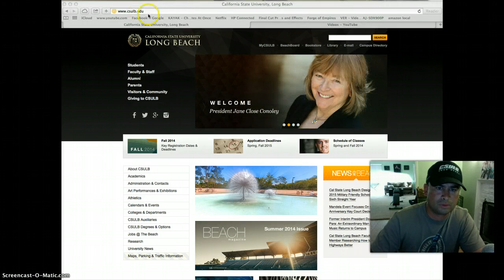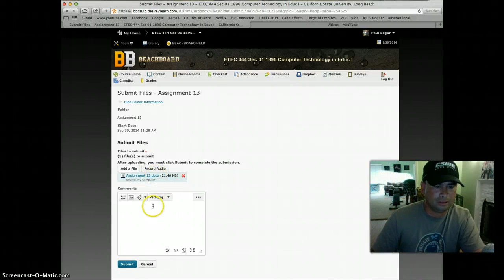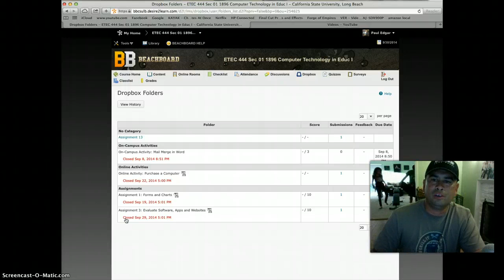How to Submit an assignment on Beachboard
how to use dropbox on beachboard